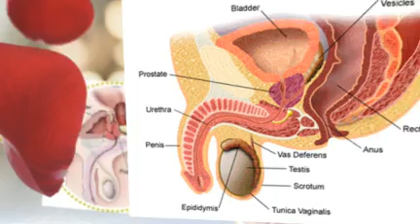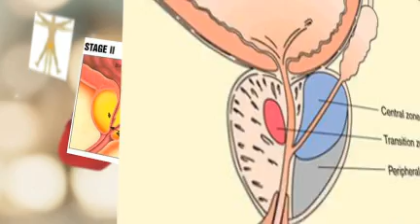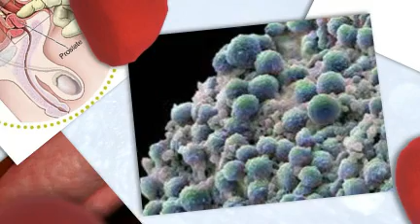Ayurvedic Home Remedies Reviews: Ayurstate For Enlarged Prostate Symptoms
In ayurvedic remedies, Ayurstate is a herbal supplement for prostate treatment of enlarged prostate symptoms. It is derived from India's ayurvedic medicine systems as ayurvedic remedies, one of the oldest medical systems originated 5000 years ago in ancient India. You can use it exclusively or take it along with western medicine.
Prostate Treatment or Prostate Health can be maintained with the help of an ayurvedic remedy which is known by the name Ayurstate for Enlarged Prostate Symptoms.

Prostate Treatment is for prostate care. Prostate Gland is an exocrine gland of the male reproductive system. It stores and secretes fluid that constitutes up to one-third of the volume of semen. This gland has four distinct glandular regions, and three types of disorders can occur in the prostate gland: inflammation or infection (prostatitis), enlargement (benign prostatic hyperplasia -- BPH), and cancer.